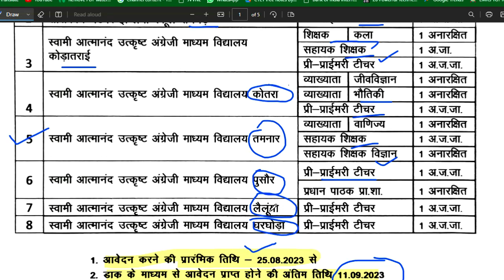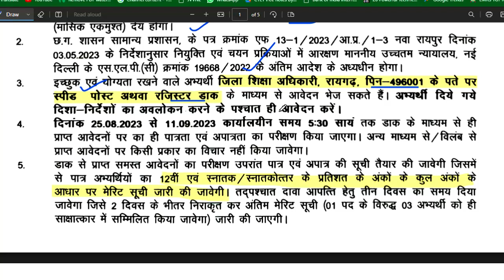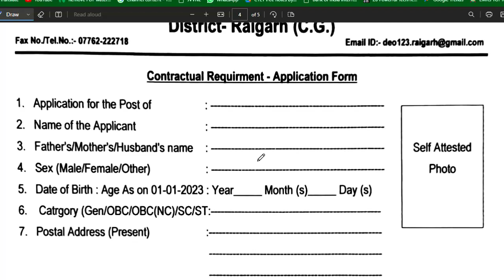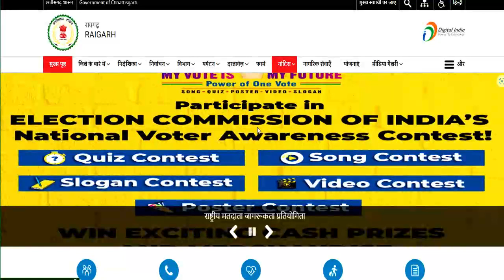SWAMI ATMANAND SCHOOL || PRT TGT PGT ALL SUBJECT VACANCY || NO EXAM || NO FEE || ALL STATE ALLOW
SWAMI ATMANAND SCHOOL  || PRT TGT PGT ALL SUBJECT VACANCY || NO EXAM || NO FEE || ALL STATE ALLOWTEACHER RECRUITMENT 2023 || PRT TGT PGT ALL SUBJECT VACANCY || NO EXAM || NO FEE || ALL STATE ALLOW

👉  लिंक :   raigarh.gov.in